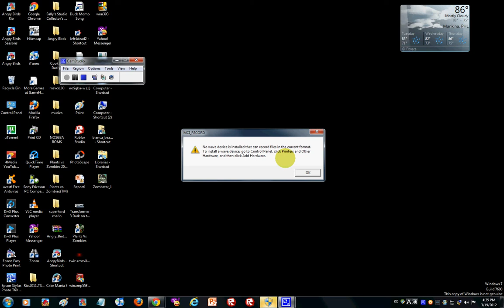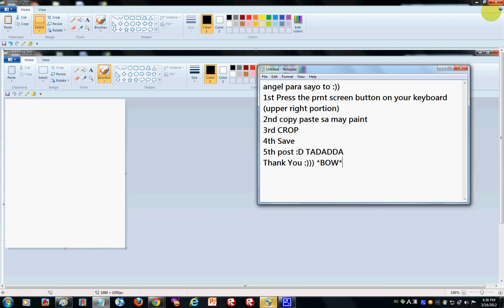How To Print Screen (FOR ANGEL)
My Fellow Friend Teaching Her How To Print Screen And Post To Facebook :D